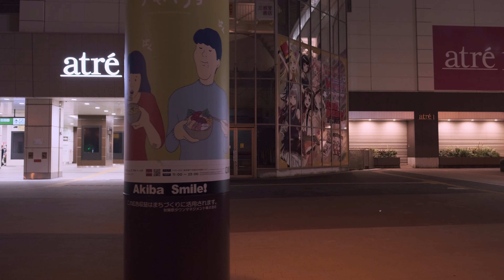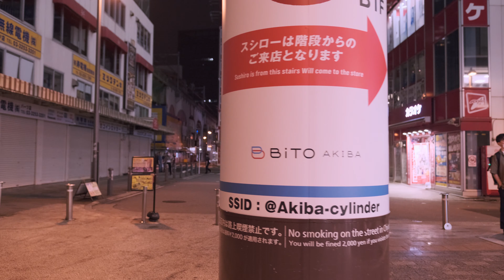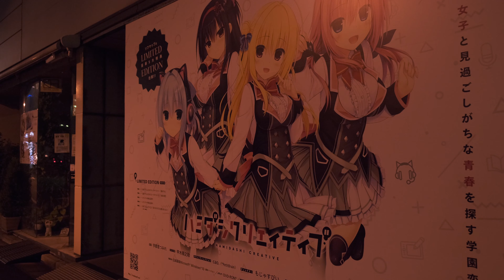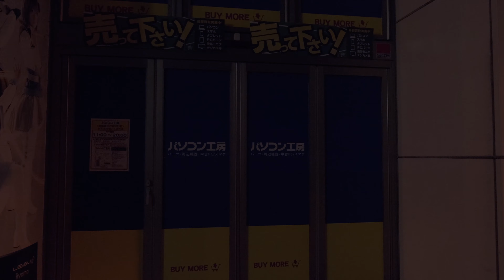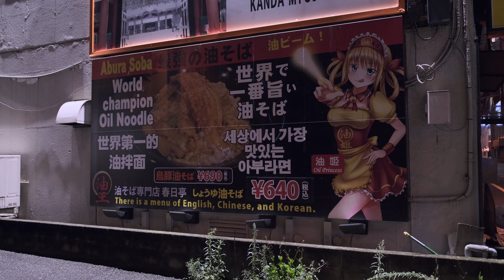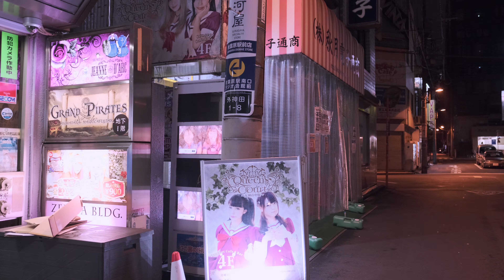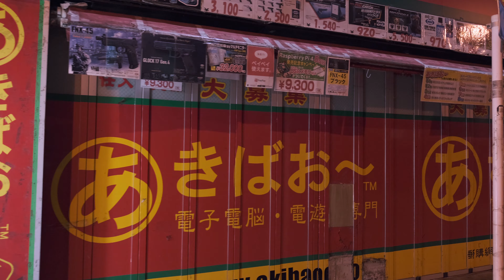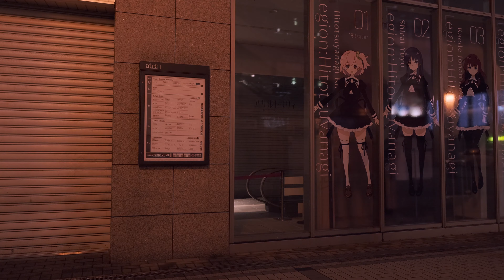【4k walking】Have you ever explored Akihabara in Saturday Midnight? / Fujifilm X-T4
Exploring Midnight Akihabara.Although weekend, Akihabara was really quiet.
The dark alleys, empty streets, creepy rats and insomniac maids who tried to attract customers,
they are very fun.

Equipment
camera: Fujifilm X-T4
lens: XF 16mm f1.4